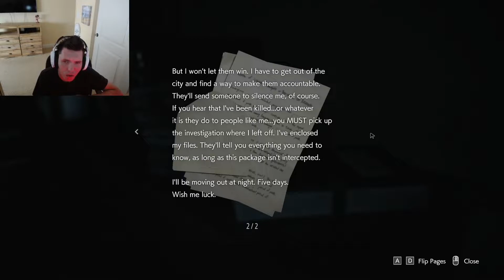STAAAARS (Resident Evil 3 Part 1)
FINALLY! I'm now able to do a playthrough of what I consider my favorite of the newer Resident Evil games. AND NO ITS NOT JUST BECAUSE OF JILL VALENTINE! Anyways... Hope you all enjoy it as much as I do :)